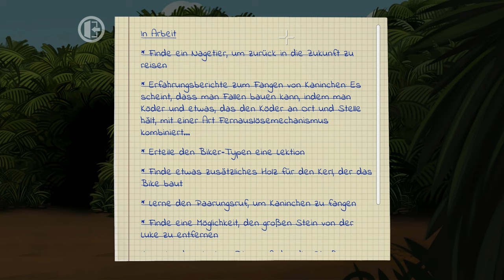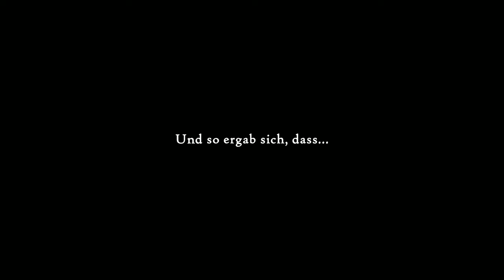Justin Wack an the big Timehack #08 - In der Zukunft [Lets Play] [Deutsch] 2K